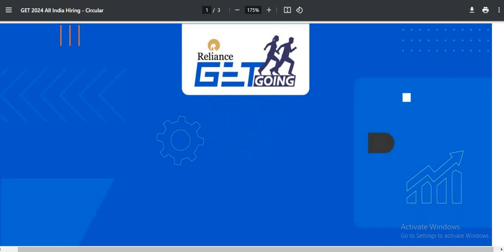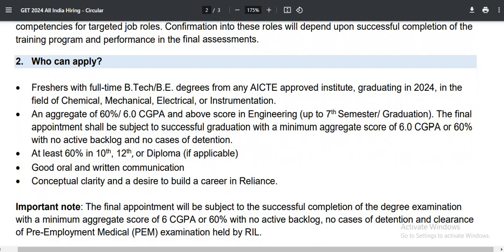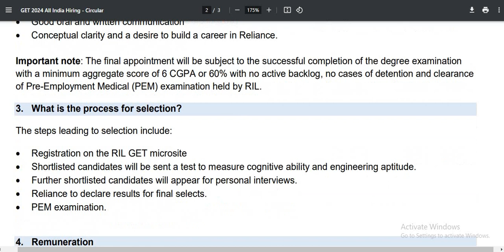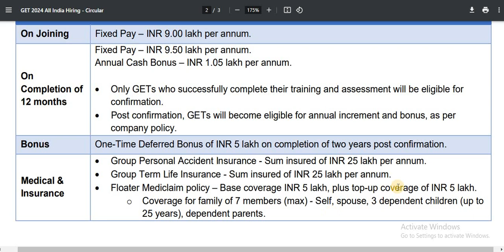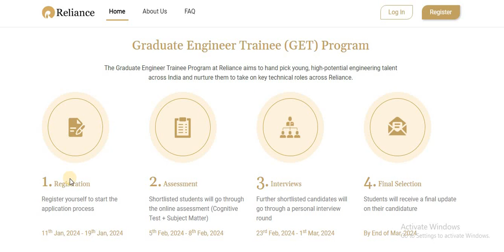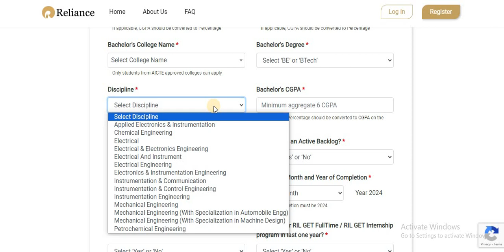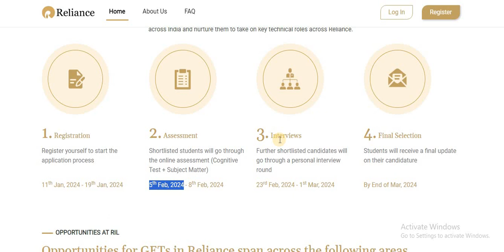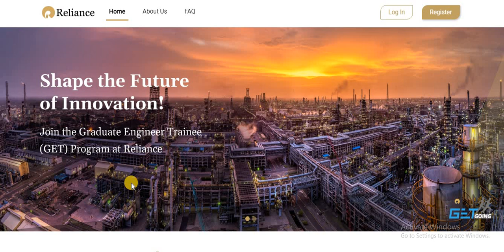Work In Jio As Fresher | Reliance Jio कंपनी में ऐसे मिलती है नौकरी | Reliance Jio Company Jobs 2024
Work In Jio As Fresher | Reliance Jio कंपनी में ऐसे मिलती है नौकरी | Reliance Jio Company Jobs 2024 | nterview | Exam Pattern | Syllabus | GD | How to prepare?